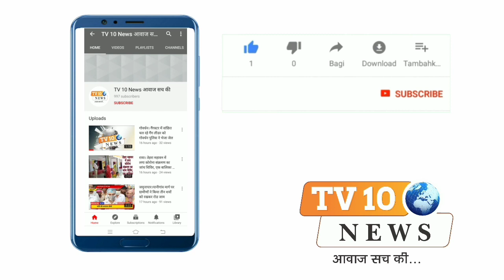कोसीकलां: राजराजेश्वरी मां पथवारी देवी मंदिर पर लगे गिर्राज महाराज के जयकारे